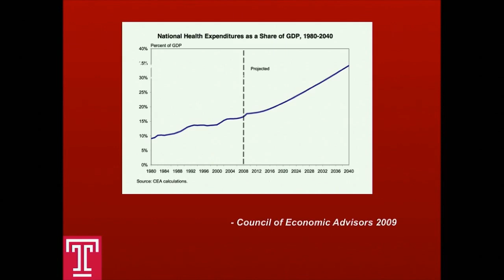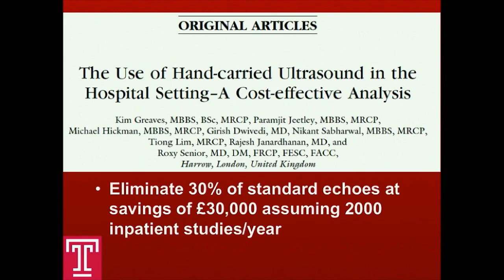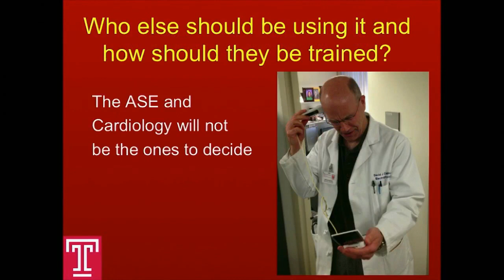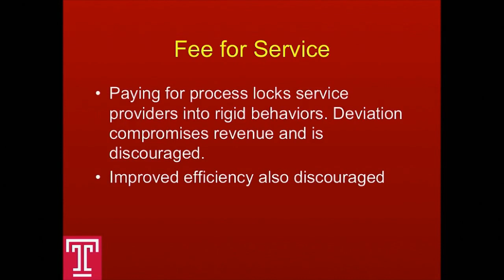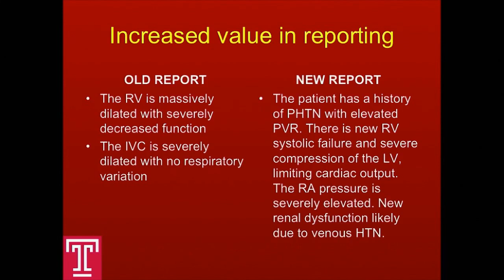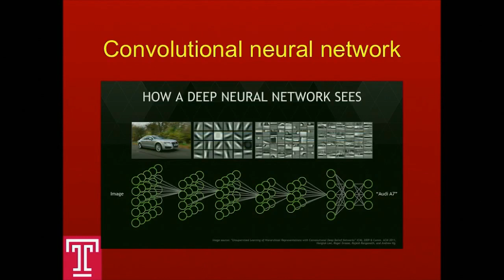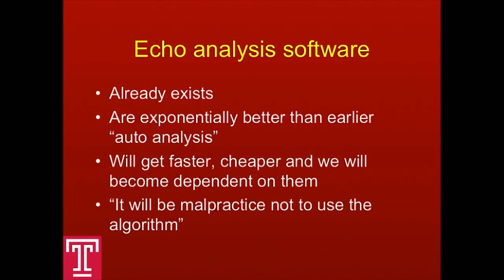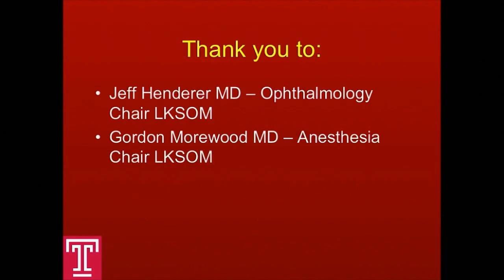Echo 2025: What Tomorrow’s Echo Lab Will Look Like